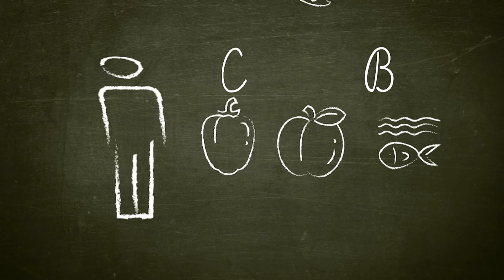11 Všežralovo bistro - Vitamíny II